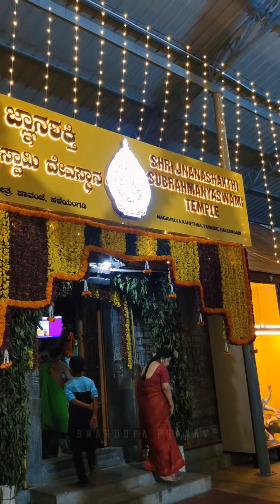ಶ್ರೀಜ್ಞಾನಶಕ್ತಿ ಸುಬ್ರಹ್ಮಣ್ಯಸ್ವಾಮಿಯ ಮಹಾ ರಥೋತ್ಸವ | MahaRathotsava of Shri Jnanashakthi Subrahmanyaswami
ಶ್ರೀ ಜ್ಞಾನಶಕ್ತಿ ಸುಬ್ರಹ್ಮಣ್ಯಸ್ವಾಮಿಯ ಮಹಾ ರಥೋತ್ಸವ..

Glimpses of rituals held on occasion of Annual Festival of Pavanje Shri Jnanashakthi Subrahmanyaswami.